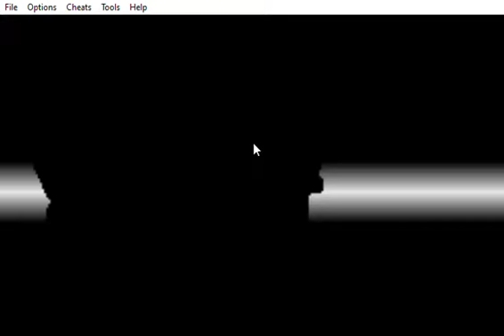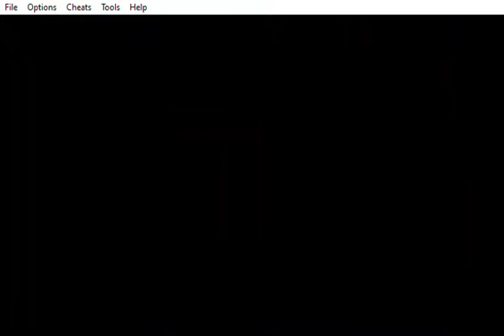Pokémon Sors Walkthrough Part 6 Catching, Catching and more Catching!!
Hey Guys so Here's part 6 of Pokémon Sors. In this Episode we get to catch some Pokémon. Also, I'll be updating the team but that won't be until next episode so look forward to that!! Also Im going to start the other hack roms as well so enjoy them!!